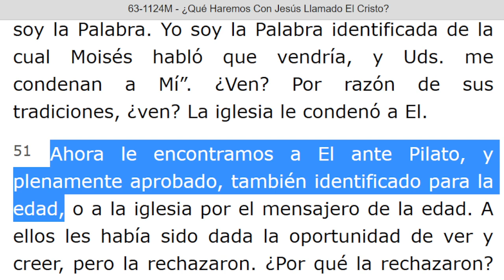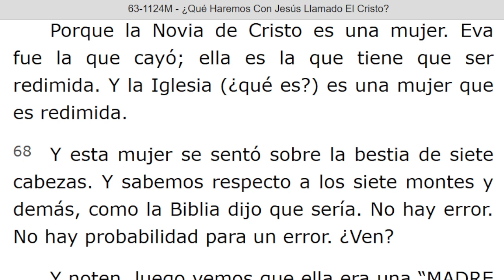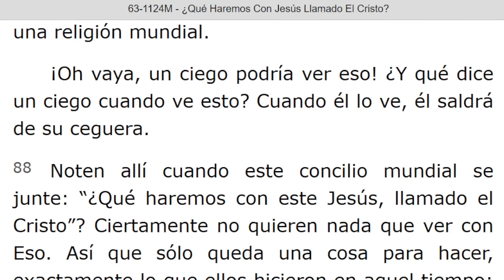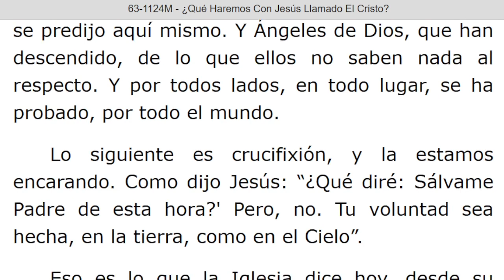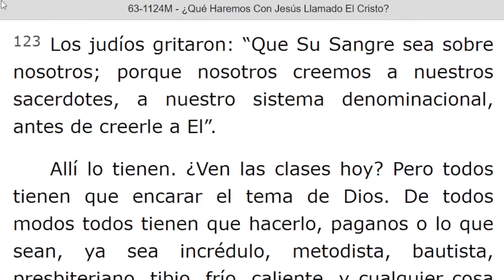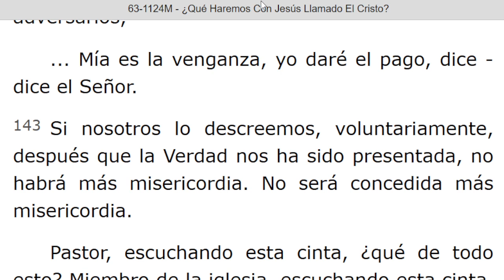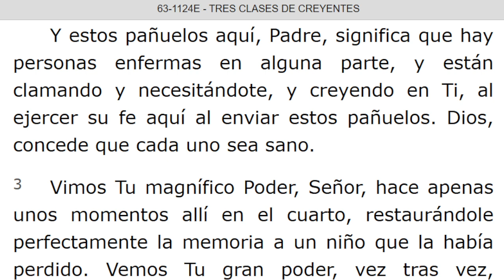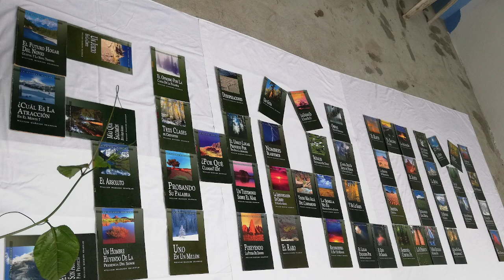LECTURA DE LOS MENSAJES DEL PROFETA !!ELIAS!! WILLIAN MARRION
J e r e m i a s   50:
28. VOZ DE LOS QUE HUYEN  y ESCAPAN DE LA TIERRA  DE BABILONIA, PARA DAR EN SION LAS NUEVAS DE LA  RETRIBUCIÓN DE JEHOVÁ NUESTRO DIOS, DE LA VENGANZA DE SU TEMPLO.

=== INICIA: ¿QUE HAREMOS CON JESUS LLAMADO EL CRISTO? - 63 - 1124M. Párrafo: 51. TERMINA Párrafo: 156.

=== INICIA: TRES CLASES DE CREYENTES - 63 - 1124E. TERMINA Párrafo: 13.